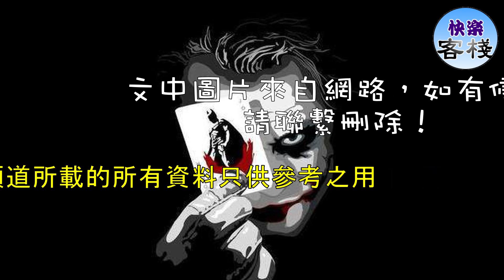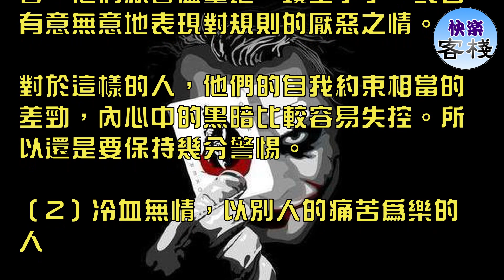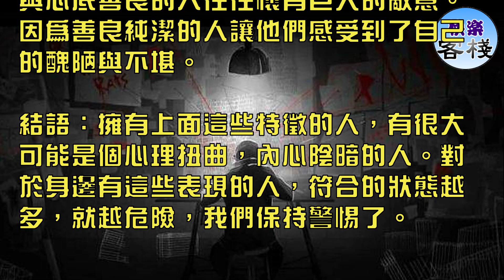心理學：內心陰暗的小人，都有這4種特徵，碰到請遠離！｜心靈勵志｜快樂客棧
如果可能的話，我們希望身邊全都是內心善良，熱情友好的人。不過現實中，我們身邊往往還會存在不少內心陰暗之人。

他們往往擅長隱藏自己的心理狀態，不會輕易地露出馬腳。只有在某些特定的情況下，我們才會發現他們有多邪惡。

事實上，內心陰暗的人往往也會有不少特徵。比如擁有下面這些特點的人，很有可能內心相當陰暗。

（1）缺乏道德感，無視規則的人

每個人內心都有一個惡魔，這是人類的動物性所在。不過人之所以為人，是因為有道德和法律把我們的獸性給約束住了。

日常生活中，有些人會在日常中表現出對道德，規則的無視或不滿。只要有機會，他們就會儘量地「鑽空子」。或者有意無意地表現對規則的厭惡之情。

對於這樣的人，他們的自我約束相當的差勁，內心中的黑暗比較容易失控。所以還是要保持幾分警惕。

（2）冷血無情，以別人的痛苦為樂的人

對於別人的痛苦，我們都會不自覺的感同身受，這就是心理學上所謂的同理心。真是這種心態，驅使我們我們不要去傷害別人，並去救助那些身處苦難的人們。

不過，同理心並不是人人都有。事實上，有些人反而會以他人的痛苦為樂。看到別人過得好就心生嫉妒，聽到別人的失敗便興奮不已。

這樣的人恐怕大家也見了不少。

這樣的人，內心最是陰暗。

（3）對傷害念念不忘，牢記於心的人

有些人，可以說得上是傷害的「收藏家」，無論是別人無意中的冒犯，還是一次小小的得罪，甚至是某些臆想出來的「傷害」。他們都會牢記於心，念念不忘。

這樣的人特徵非常明顯，和他們交流的時候，他們總會跟你提起一些年代久遠的「仇恨」，或者一些微不足道的「傷害」。

隨著時間的推移，他們對別人的怨恨不僅不會減少，反而會越積越深，報復心理也越來越重。

這樣的人不僅有潛在的危險性，更是不斷的在折磨著自己，直至心理扭曲。

（4）對人有敵意，總是以惡意揣摩別人

這是內心陰暗最典型的特徵之一。當一個人總是用負面，惡意，黑暗去揣摩他人，其內心的狀態可想而知。

他們最喜歡幹的事情就是在背後說人壞話，把自己臆想的故事大肆宣揚，去破壞他人名聲，敗壞別人的聲譽。

看到別人升職加薪，立刻就想到走後門；看到豪車美女，馬上想到金錢交易；看到他人功成名就，就說對方全是運氣。

這樣的人，還有個典型特徵，那就是對與心底善良的人往往懷有巨大的敵意。因為善良純潔的人讓他們感受到了自己的醜陋與不堪。

結語：擁有上面這些特徵的人，有很大可能是個心理扭曲，內心陰暗的人。對於身邊有這些表現的人，符合的狀態越多，就越危險，我們保持警惕了。